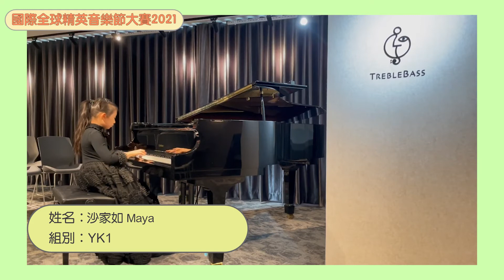國際全球精英音樂比賽2021(傑出少年組 (I) YK1)